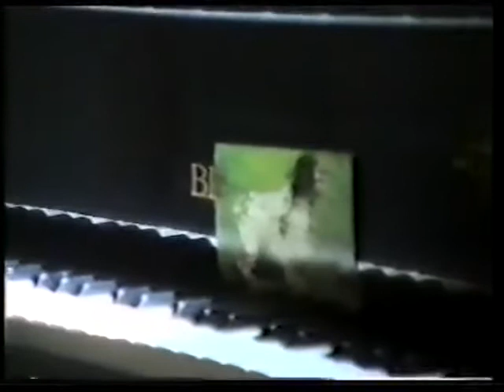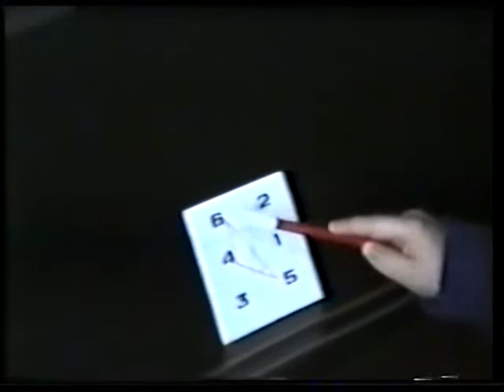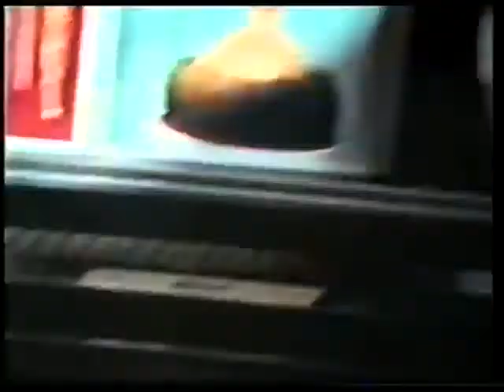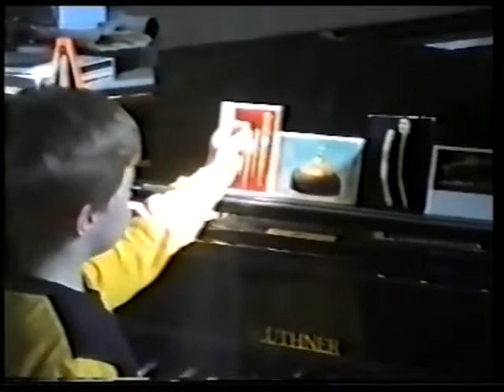A Piano Teaching Method by Professor Victor Makarov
A Piano Teaching Method for children of early years by world renown teacher Professor Makarov.